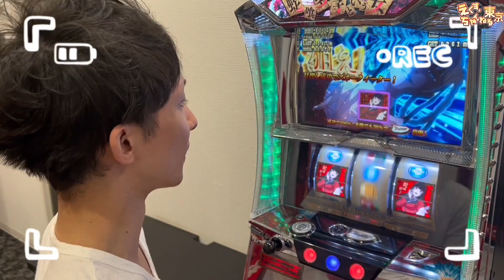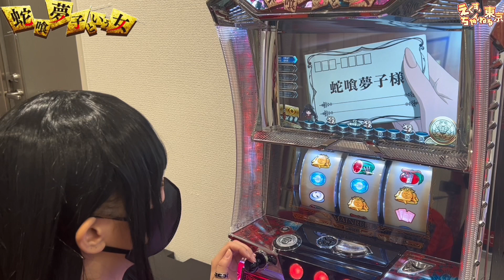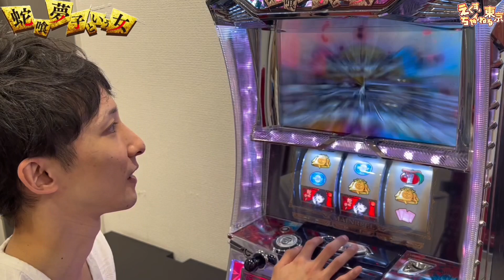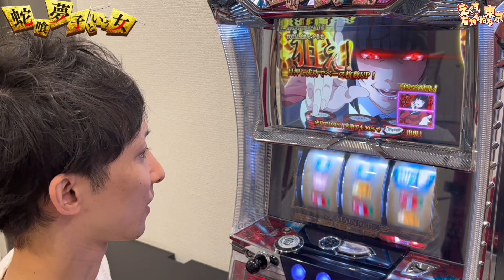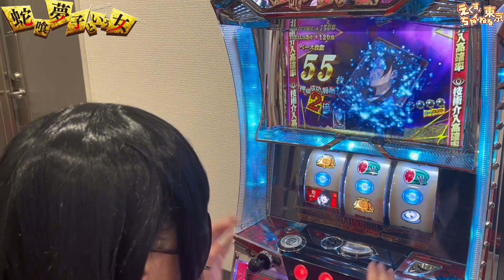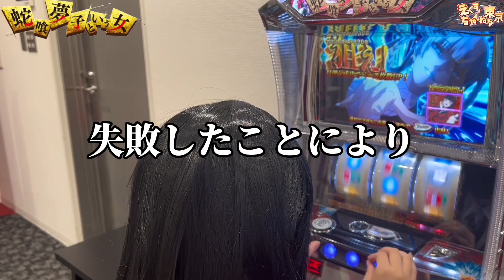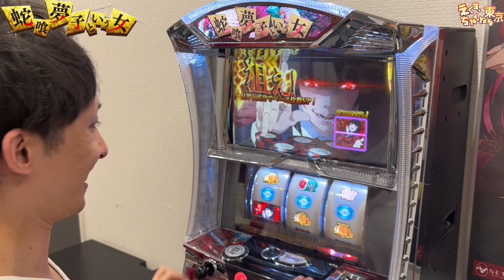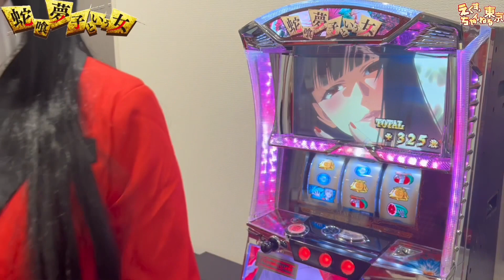【パチスロ 蛇喰夢子という女】NETショールームで打ってきた【碧葉さち】コンプリート機能搭載機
◆エクス・アリーナ東京
　７月３日(月)
　パチスロ 蛇喰夢子という女
　全国最大の１３台導入予定

◆碧葉さち（あおばさち）

◆エクスアリーナ東京
東京都墨田区八広のお店
全台数１１７１台(内立ちスロ１台)ワンフロア/駐車場７００台
詳しくは

・エクス・アリーナ東京【公式】

蛇喰夢子という女　スロット